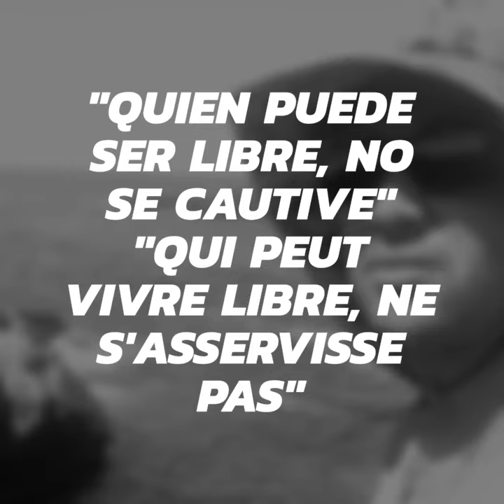Mouley Vs Son of the desert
Amitié et fraternité un titre d'amour éternel 🥰